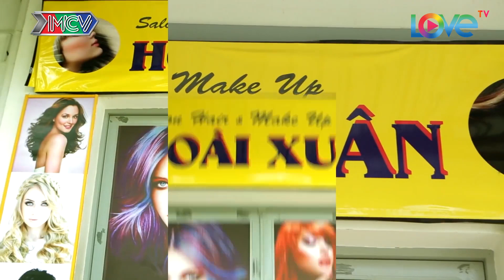Cô giáo TỰ KHẢO SÁT mình với TÌNH ĐỊCH để có CHIẾN THUẬT yêu đương HỢP LÝ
Biết mình, biết ta trăm trận trăm thắng. Nhưng tình yêu liệu có phải câu chuyện lý trí mà vạch ra kế hoạch rõ ràng thế này?
👍 ngay fanpage Mnet Film 24h để không bỏ lỡ video cực hấp dẫn mỗi ngày!